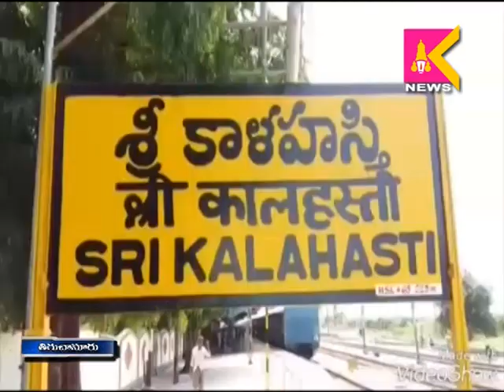Srikalahasthi Edu Gangammala Jathara